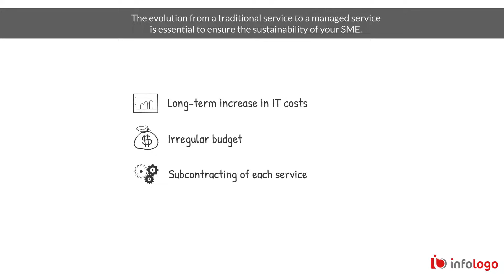What is a MSP (Managed Service Provider)?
Between progress and rapid change, IT does not wait. This is why IT service providers have an interest in evolving their business, or else they will lose credibility. An MSP is the technology partner of today's SME. It proactively manages its customers' IT assets remotely. An MSP must provide solutions to help its customers achieve their goals. An MSP understands cloud computing and how to deploy it effectively to deliver maximum value to SMEs. The MSP is there to offer a complete and above all proactive solution to its customers. This is also known as outsourcing. In this way, the MSP anticipates breakdowns and reacts before having to troubleshoot. Your requests and possible problems are anticipated. You are satisfied. The MSP contract ensures that your IT management is under control with a fixed and regular budget. Your profitability is optimised because you deploy fewer in-house resources with the same efficiency. Finally, you benefit from more time to focus on your core business. Goodbye time-consuming tasks! The evolution of a traditional service towards a "managed" service, also called outsourcing, is essential to ensure the IT sustainability of your SME.